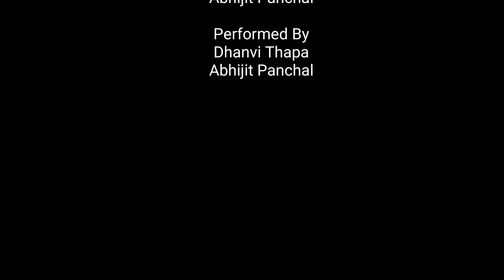Bankas l Baaghi 3 l Dance Cover l Abhijit Panchal Choreography l Majesty Dance Studio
Dance Cover By Abhijit Panchal & Dhanvi Thapa. 🔥

Instagram I'd.